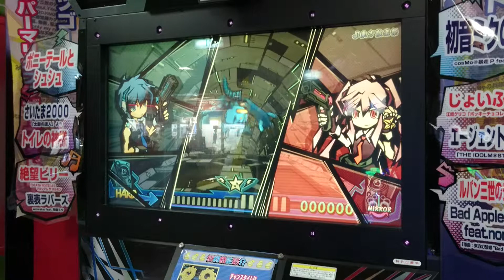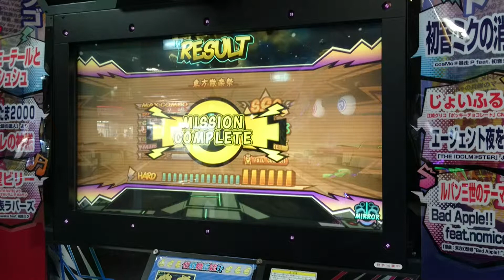東方散楽祭(HARD-MIRROR/フルコンボ)【ミュージックガンガン！2】